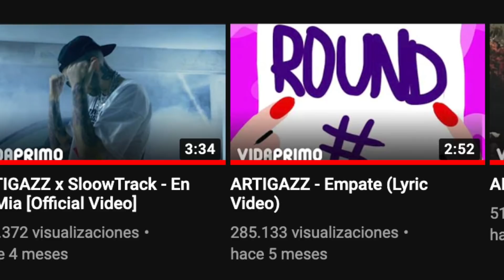EL REGRESO DE NOTEPIQUESTV (PARA SIEMPRE)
LA DISQUERA: @A Kid With Dreams
NOTEPIQUESTV: @notepiquestv